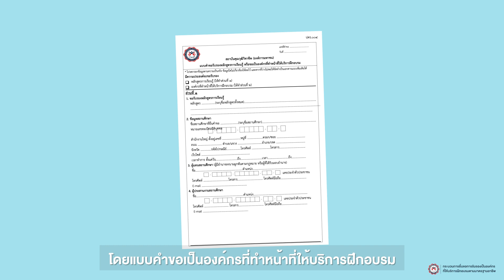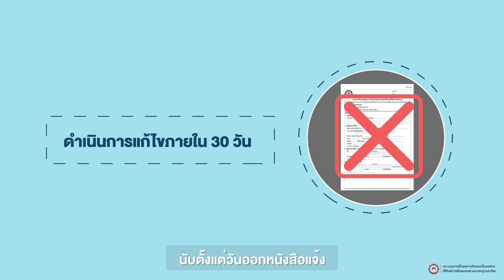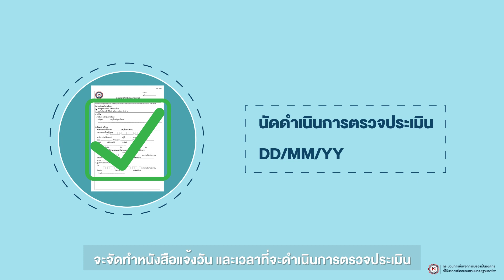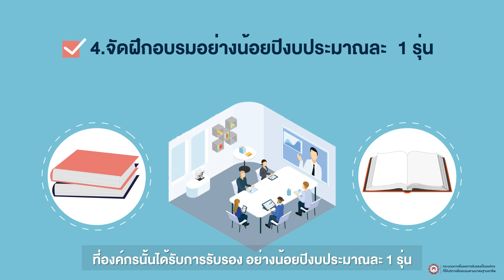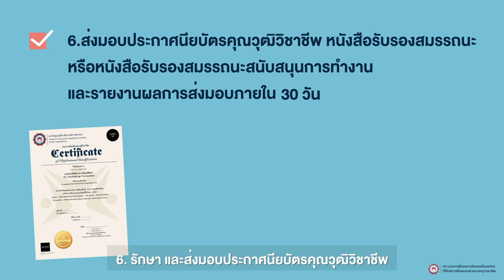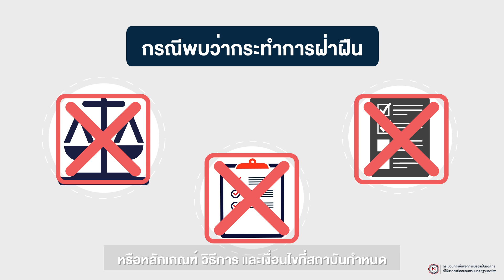หลักเกณฑ์การขอเป็นองค์กรที่ทำหน้าที่ให้บริการฝึกอบรม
หลักเกณฑ์การขอเป็นองค์กรที่ทำหน้าที่ให้บริการฝึกอบรม ของสถาบันคุณวุฒิวิชาชีพ